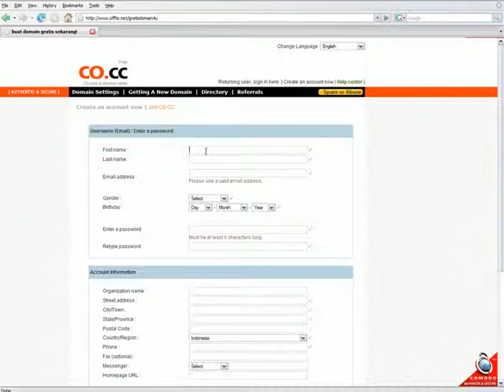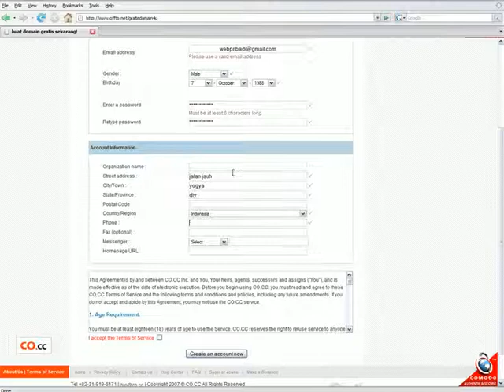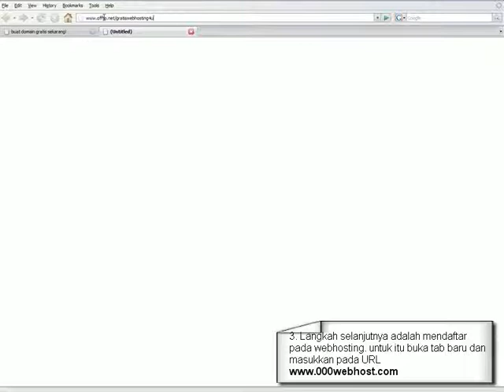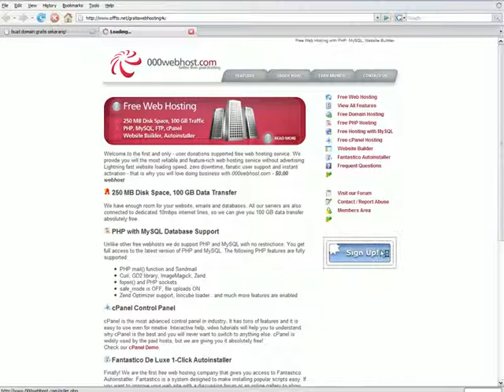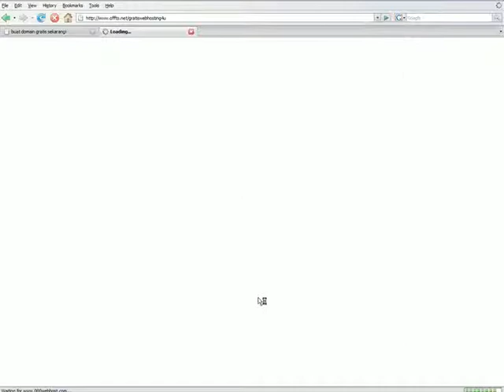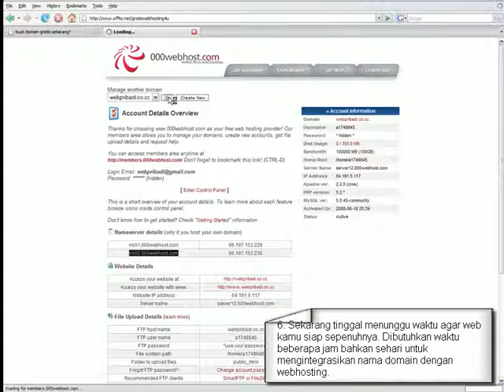Desain Website Joomla: 3 Mendaftar Domain dan Webhosting di 000webhost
Desain Website Joomla: 3 Mendaftar Domain dan Webhosting di 000webhost Tutorial Joomla: 3 Mendaftar Domain dan Webhosting di 000webhost